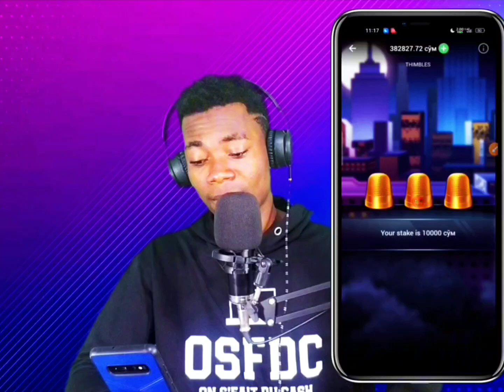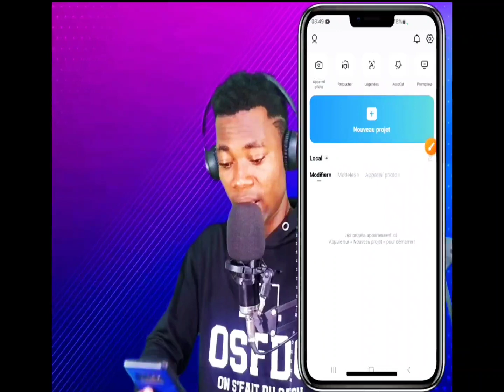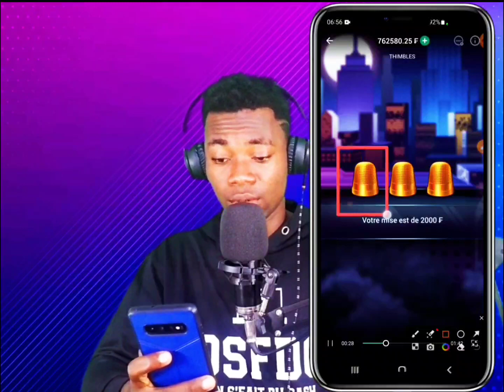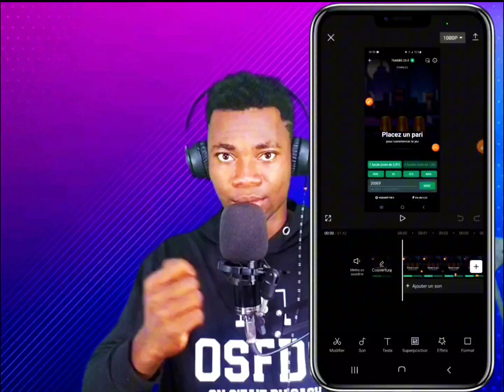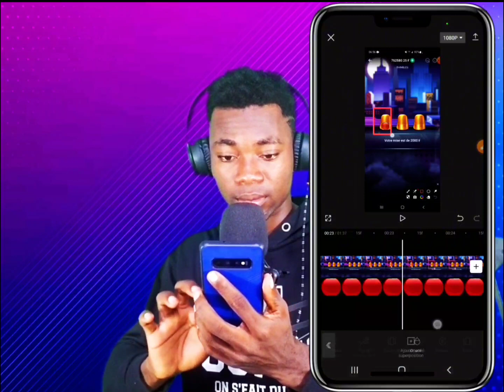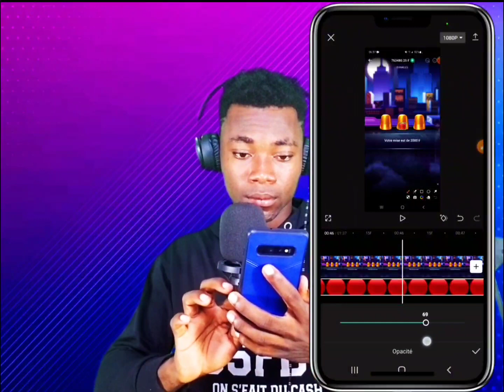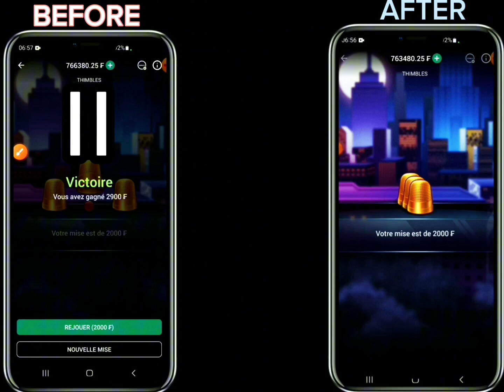Le Hack☠ chelou😎 de THIMBLE 📲 (Tuto💡)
Cette vidéo a pour but de vous montrer comment hacker thimble avec les boules

@On s'fait du Cash

Soyez forts.